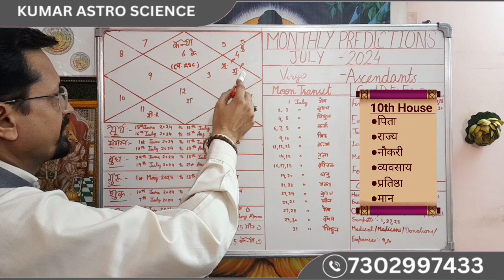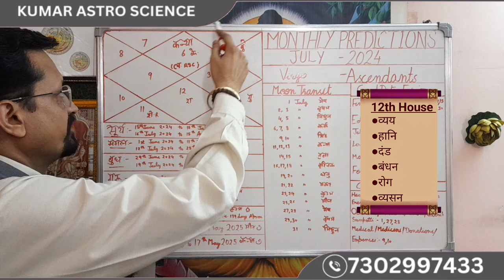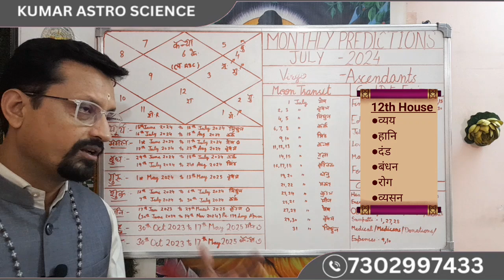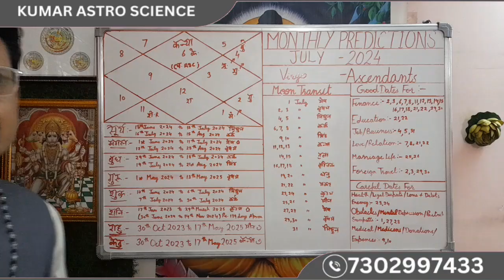Kanya / Virgo Ascendants | July 2024 | Rashifal | Horoscope | Monthly Predictions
Hello
     I am Praveen Kumar Astrology, Numerology, Vaastu, Palmistry
     and Gemstones Consultant Welcome to our You tube Channel

     Aaj ke Is Video me JULY 2024 MONTHLY PREDICTION Ke vishay me  bataya ha.